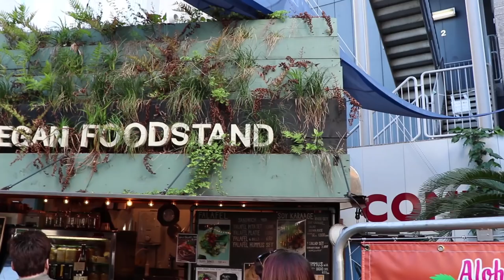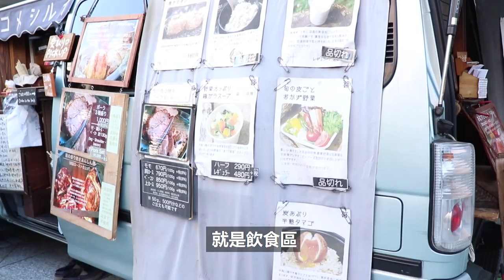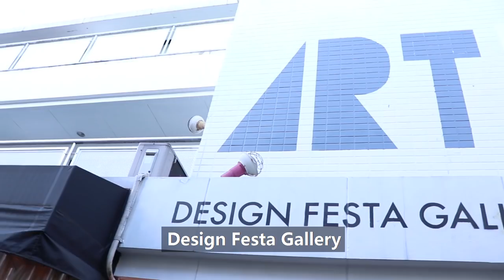東京自由行攻略 - 表參道市集藝廊半日遊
東瞧跟 東京、不只是留學（留学だけじゃなくて） 的Miho合作第2來囉，這次要介紹的是位於表參道區域的市集藝廊，也是Miho平時的口袋名單喔。想知道更多東京在地人的私房景點，可以去看Miho的新書「東京美好散策」！